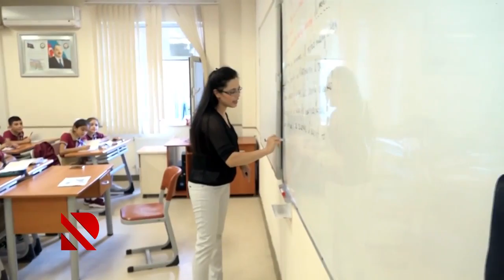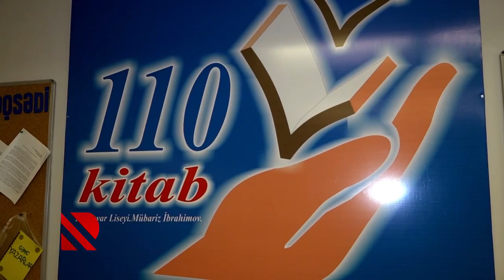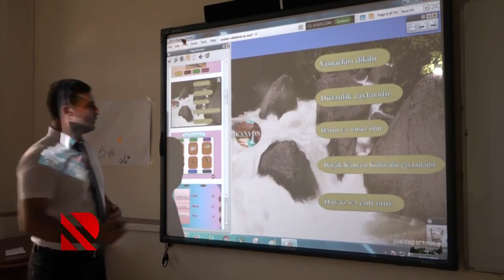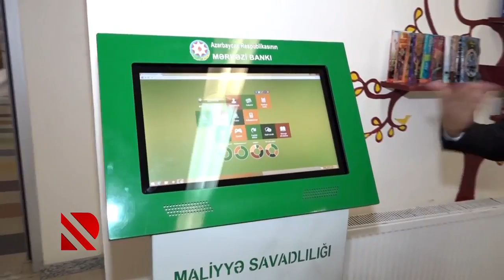Ən yaxşı məktəb